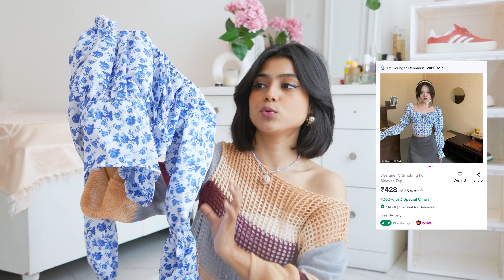I Got cute tops from Meesho | Meesho affordable tops | Summer Tops | Trend tops on meesho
I Got cute tops from Meesho | Meesho affordable tops | Summer Tops | Trend tops on meesho | Meesho Haul | Meesho Pinterest Finds

🌻 Blue square neck top:
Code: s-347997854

🌻 Blue lace Top: Currently out if stock
Code: s-47486421

🌻 Pink peter pan collar shirt:
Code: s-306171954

🌻 Black Lace Shirt:
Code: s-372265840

🌻 Creme Off shoulder top:
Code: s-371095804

🌻 White floral printed top:
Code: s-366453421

𝐅𝐀𝐐𝐬:
⦁ Height: 5'1
⦁ Camera : Sony Alpha A6100
⦁ Editing Software - Adobe Premiere Pro CC (you can use Wondershare Filmora also )
⦁ Haircut :  Long length bob cut
See you guys soon!!

Meesho affordable haul